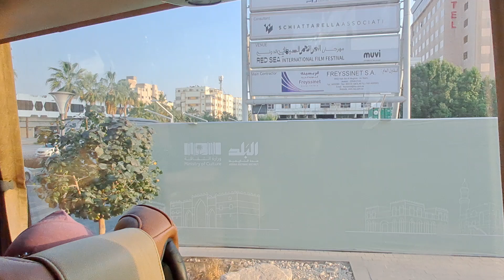MASJID TERAPUNG DANAU DI JEDDAH ARAB SAUDI